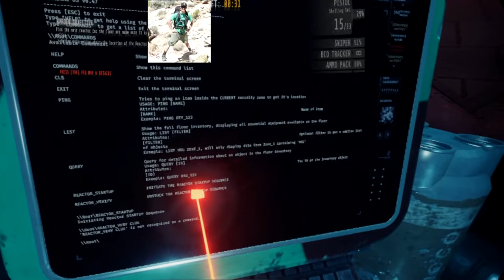GTFO: In Virtual Reality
If you are looking to try this game out and have a VR HMD then check out my  video explaining how its possible to bring GTFO into the Virtual world.